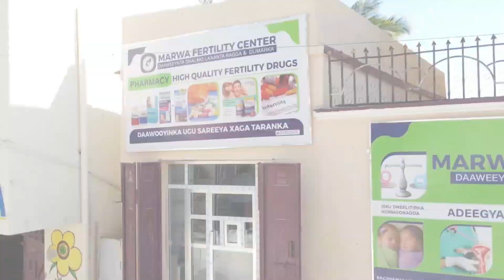Madaxweyne hore farmaajo waxaan leenahay Hortaada khayr allaHa dhigo.